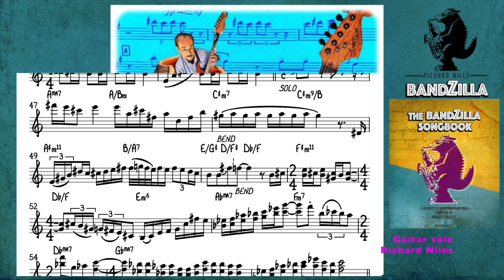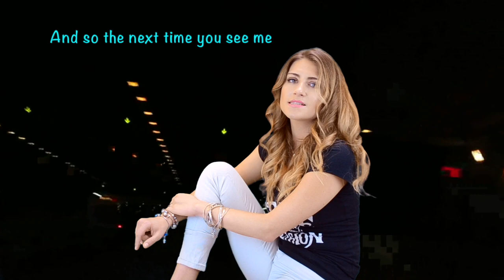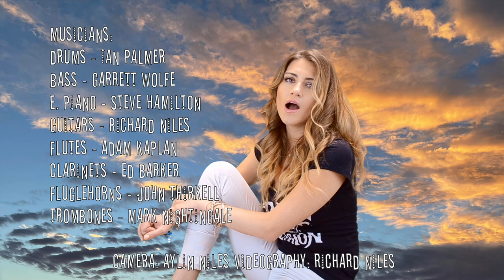"TALKIN' in WHISPERS" - BANDZILLA feat. JULIA ZUZANNA SOKOLOWSKA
JULIA ZUZANNA SOKOLOWSKA who is a very hip jazz musician, film composer and singer. As such, she had no fear when she agreed to sing Richard Niles’ song full of dark humor, amused Nihilism, lyrical contrasts and twisting melodies. Not a typical big band, Niles’ arrangement of this gentle, introspective tune has the muted textures of Mark Nightingale’s trombones in mutes with John Thirkell’s fluglehorns.

Richard Niles formed his jazz orchestra BANDZILLA after arranging Grace Jones’ “Slave to the Rhythm”.  Ten weeks featured on British TV was followed by gigs, recordings and performances with Paul McCartney, Pet Shop Boys, Kylie Minogue, Richard Darbyshire, Ray Charles, Randy Brecker and Leo Sayer. The first album “Blue Movies” was released in 1987. The next album, “Bandzilla Rises!!!” was released in 2016. A new album is planned for 2022.

From the album BANDZILLA RISES!!!

✅ Check our channel's official online shop for great & exclusive memorabilia

Richard Niles' Books:
Just released and best-sellers:
✅ Piano Grooves: Keyboard Rhythms in Jazz, Pop, Funk, Latin, and More!
✅ How to Be an Employable Musician
✅ What Is Melody?
✅ The Invisible Artist
✅ Adventures in Arranging
✅ Songwriting Notebook: Manuscript & lined paper for Music & Lyrics